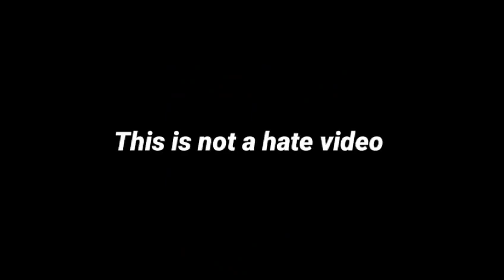Diana and Clap your hands story Drawing Meme | Diana and Roma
🌟 Welcome to Diana & Roma's Magical Adventures! 🌟

Join us on an exciting journey filled with laughter, learning, and endless fun! Our channel is inspired by the playful spirit of Diana and Roma, bringing you a world of imagination and creativity that will captivate young hearts and curious minds.

🎉 Engaging Stories and Adventures: Watch as Diana and Roma embark on thrilling adventures that will transport you to enchanted lands, mysterious jungles, and even outer space! Every episode is packed with excitement, friendship, and valuable life lessons.

🌈 Educational Playtime: Learning has never been this much fun! Explore a wide range of educational activities, from colorful arts and crafts to engaging science experiments. Our videos inspire creativity, boost cognitive development, and encourage hands-on exploration.

🎵 Catchy Songs and Music: Get ready to dance and sing along with our catchy tunes! From nursery rhymes to original songs, our music will have your little ones tapping their feet and singing with joy.

🧸 Unboxing and Toy Reviews: Join us as we unbox and play with the coolest toys, games, and surprises! We'll share our genuine reactions and thoughts, helping you make informed choices for your little adventurers.

🤗 Family Fun and Bonding: We believe in the power of togetherness. Our family-friendly content is designed to strengthen the bond between parents and children, creating precious moments that will be cherished for a lifetime.

Join our growing community of parents, caregivers, and kids who are part of the Diana & Roma family!